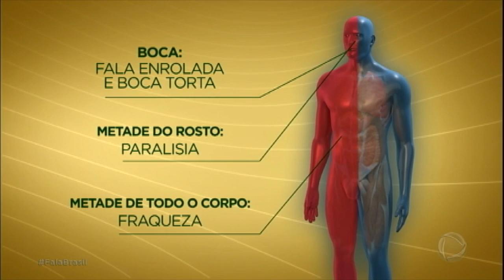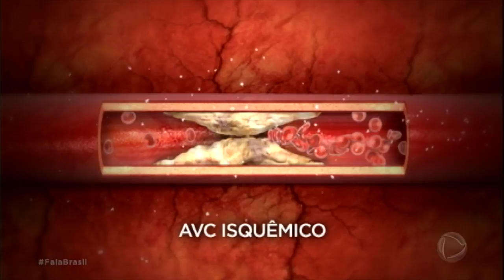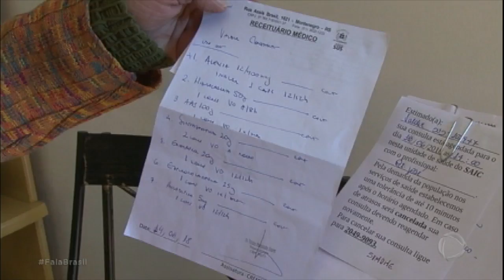Neurologista explica sintomas e tipos de AVC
Fala enrolada, boca torta, paralisia no rosto e fraqueza em metade do corpo estão entre os sintomas do AVC.